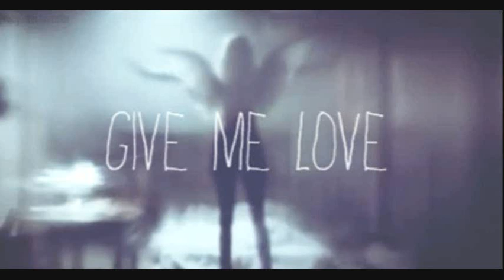Ed Sheeran - Give Me Love (Mashup)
Basically I overlapped the same song twice. There is a bit of echo, but I personally like it. I made this because of the tumblr mash up of this song looping 4 times; but I like to keep it to only two.